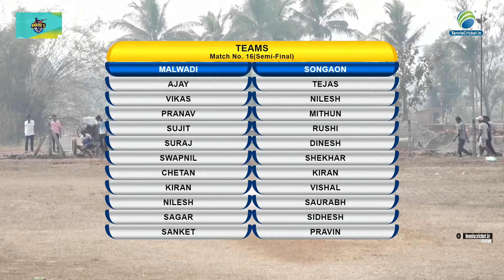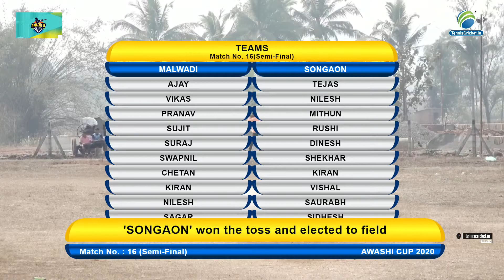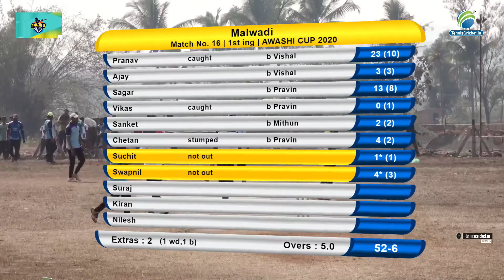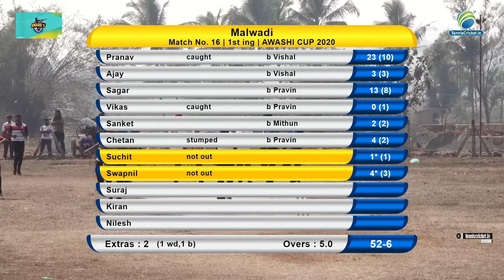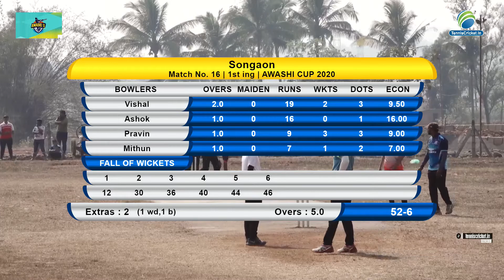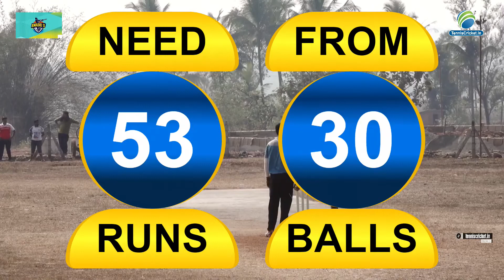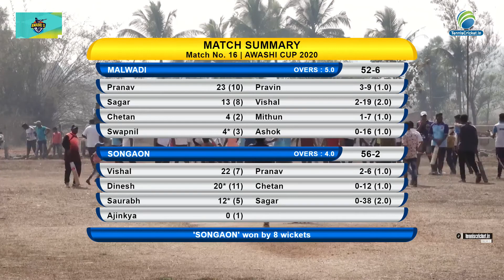Semi Final 1 | Awashi Chashak 2020 | Awashi - Khed | Ratnagiri